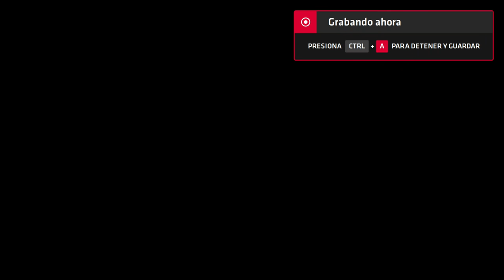Neptune777 Forza MAX New Generation 2020 08 29 3D 40